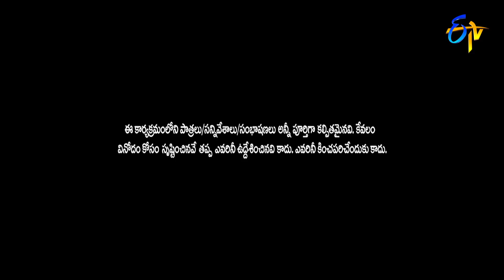Hyper Aadi & Raising Raju Performance | Best Of Jabardasth | 1st December 2022 | ETV Telugu